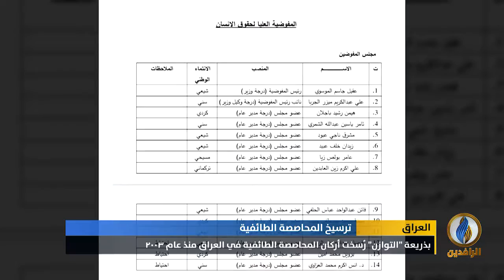تقرير إخباري.. بذريعة "التوازن" رُسخت أركان المحاصصة الطائفية في العراق منذ عام 2003